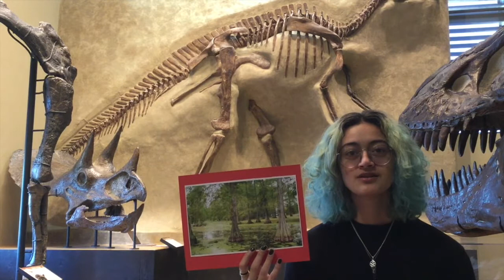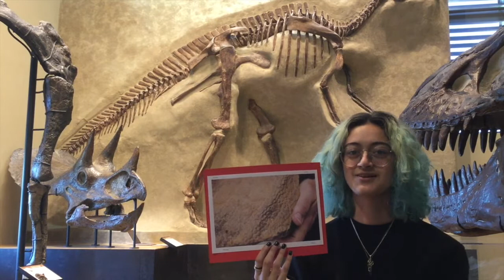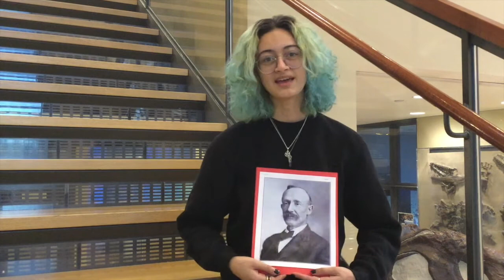Breanda Gomez '24 Gryposaurus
Student docent Breanda Gomez '24 talks you through the Gryposaurus, a specimen on display at the Beneski Museum of Natural History.

For more information on the Beneski Museum, please visit our